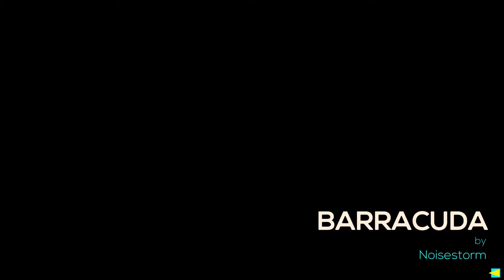I got a bagged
I put low effort in this video